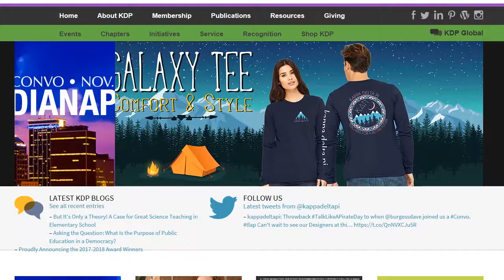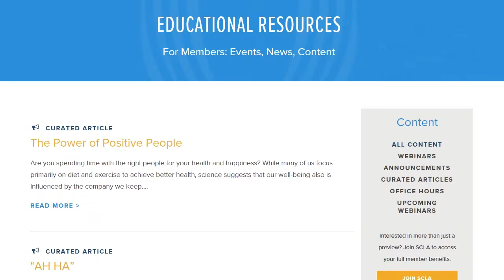A Closer Look at the SCLA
Ciera Steen